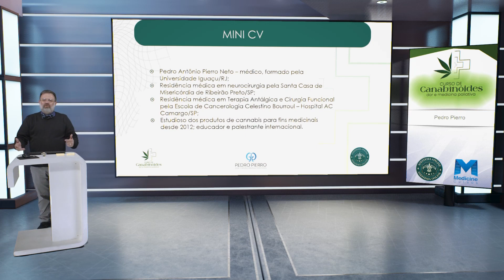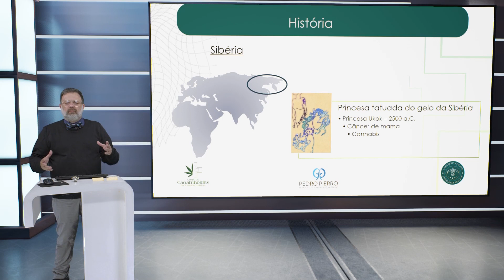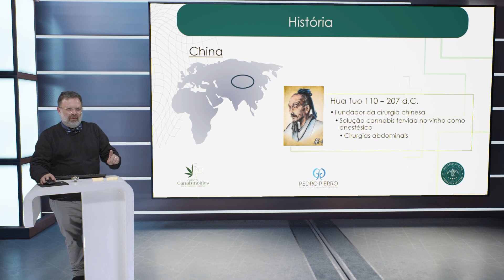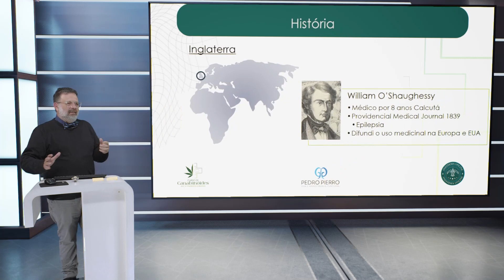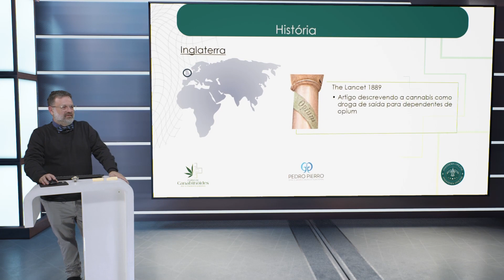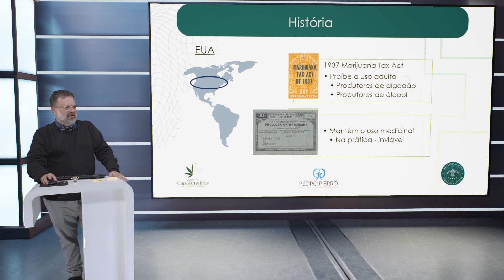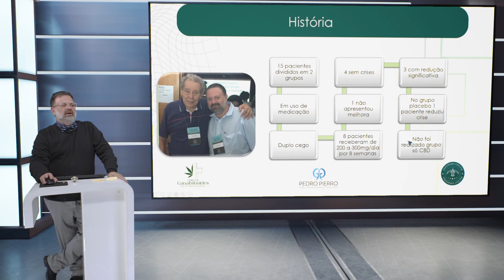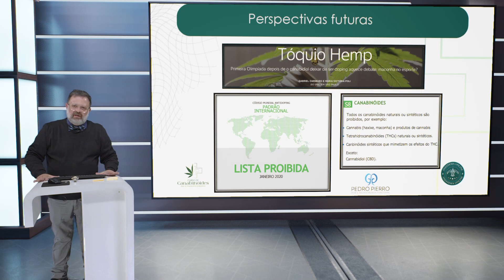A história da cannabis pelo mundo - Prof. Pedro Pierro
Este curso procura discutir as legislações brasileiras sobre canabinóides, esclarecer os mecanismos dos canabinóides no tratamento da dor, analisar os achados clinicamente relevantes da prescrição de canabinóides, discutir as diferenças entre os canabinóides para uso clinico em pacientes com dor.